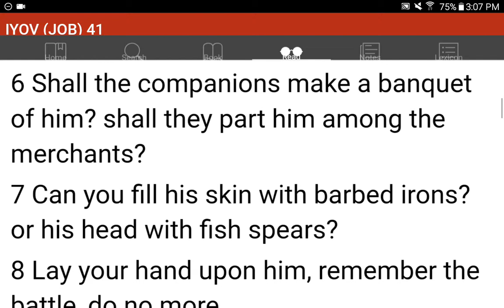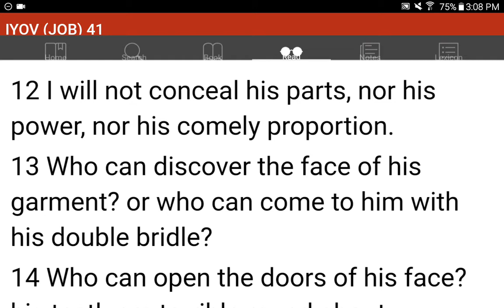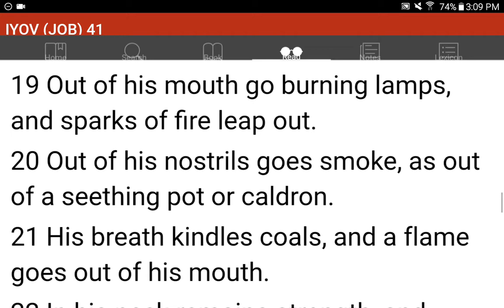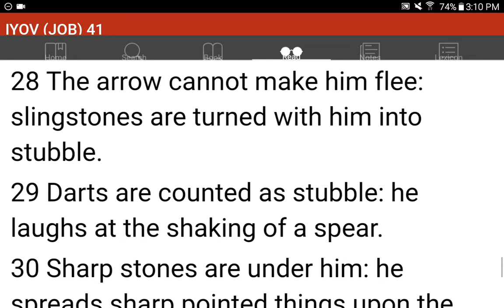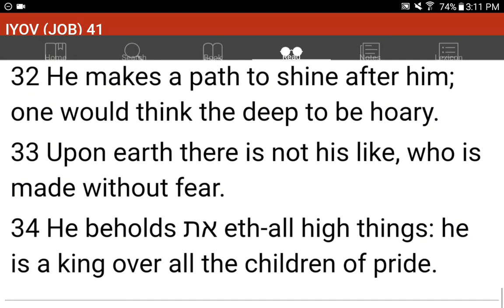💜h?™ "What's the MOST HELPFUL & SIMPLEST WAY that WORKS?"™ GIVE 1P/Month NOW! GCash